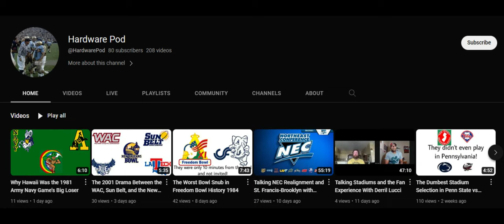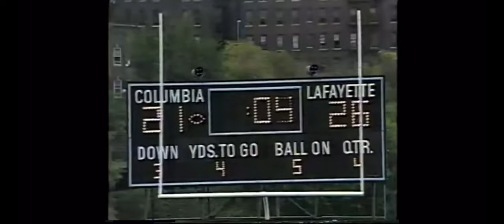The 1986 PBS Broadcast Dilemma of the Dartmouth-Columbia Game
On November 8, 1986, PBS had no choice but to air the Ivy League's two worst programs, who had a combined 1-13 record, on the conference's Game of the Week. Find out why in this mini-documentary.